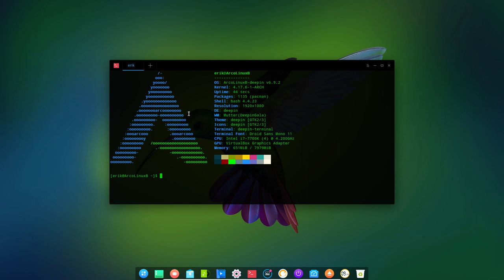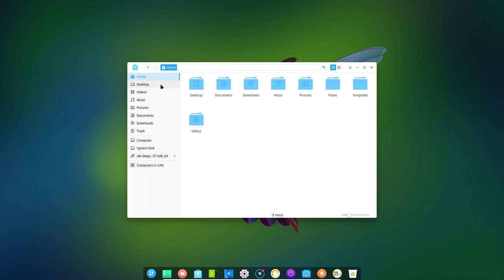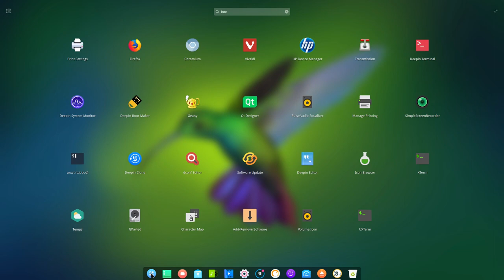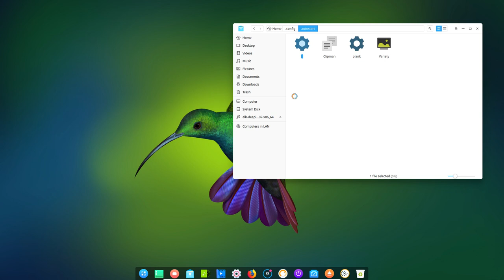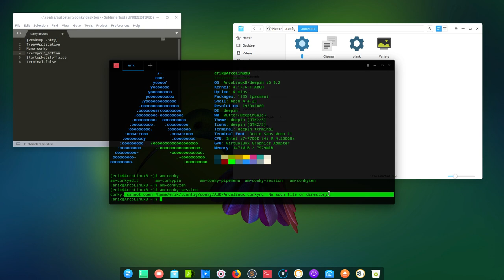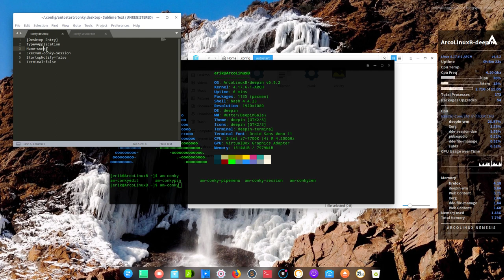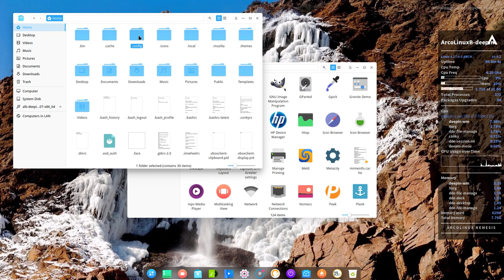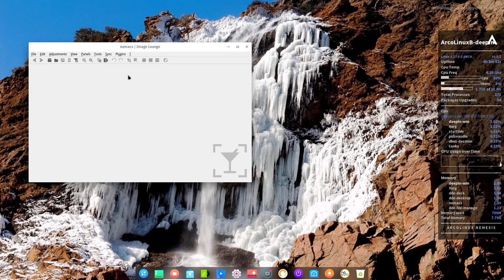ArcoLinux : 531 how to autostart applications on any linux distro/desktop - example conky on Deepin